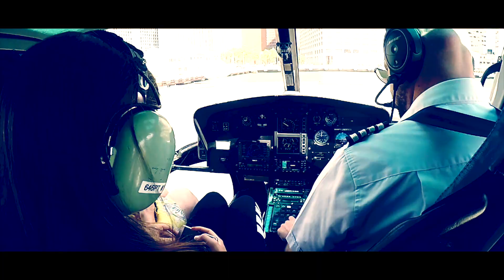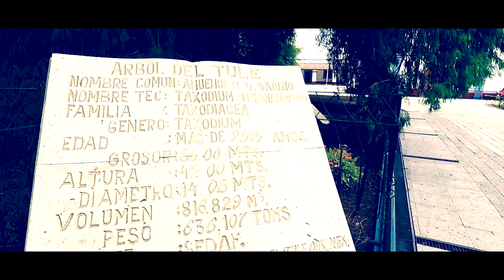VIAGGIO DI NOZZE STEFANO E FRANCESCA 2017